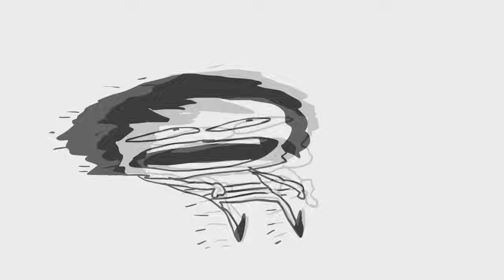UNDERPANTS FINAL VERDADERO ESPAÑOL FANDUB ANIMACION UNDERTALE DE SR PELO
UNDERPANTS SERIES - Sr. Pelo
Undertale es propiedad de Tobyfox.

AHI TA LA SECUELA, MAS PRONTO DE LO QUE CREEN